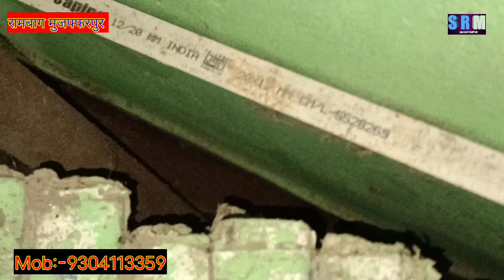रमेश जी को देखने के लिए रामबाग में हो गई भगदड़ सड़क हो जाम।।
B S N L  क्वार्टर से निकाला गया 35 साल पुराना नाग फिर क्या हुआ जानने के लिए वीडियो पूरा

muzaffarpur smart City
muzaffarpur airport
snake rescue muzaffarpur
snake catching
snake catcher muzaffarpur
snake saver muzaffarpur
cobra snake
snake rescue video
snake video rescue
best snake catcher India
best snake catcher in bihar
best snake catcher in Muzaffarpur
common karait snake
most venomous snakes in India

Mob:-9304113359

snakebite treatment hospital

gov district hospital muzaffarpur
 ( सदर अस्पताल मुजफ्फरपुर )

SKMCH JHAPANHA ( एसकेएमसीएच झपन्हा )

PRABHAT TARA HOSPITAL MUZAFFARPUR
( प्रभात तारा हेल्थ सेंटर मुजफ्फरपुर )

मुजफ्फरपुर से दूसरे जिले के वासी आप सब अपने जिले के सरकारी अस्पताल में जाए वांहा पर सांप काटने का इलाज हो जायेगा।

Snake rescue muzaffarpur 24×7

रात्रि में वीडियो शूट करने के लिए लाइट

सांप पकड़ने के लिए जरूरी सामान

leather gloves

सांप घर में नही आए उसके लिए एक spray / Powder जरूर घर में प्रयोग करे।